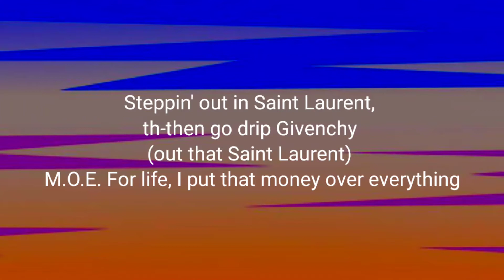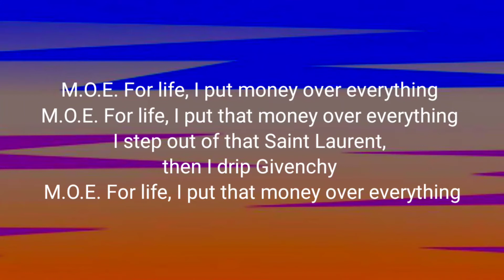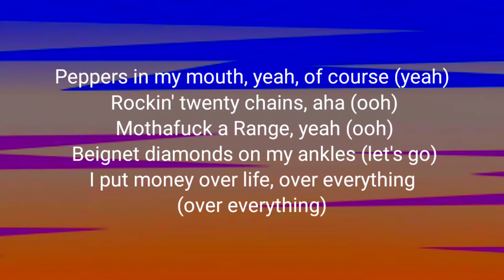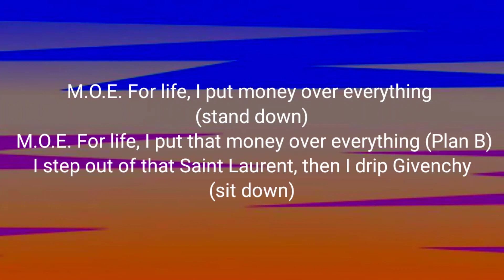Karlae - Everything Lyrics